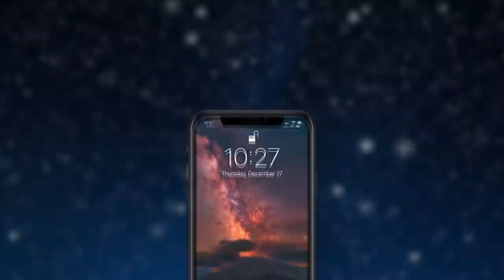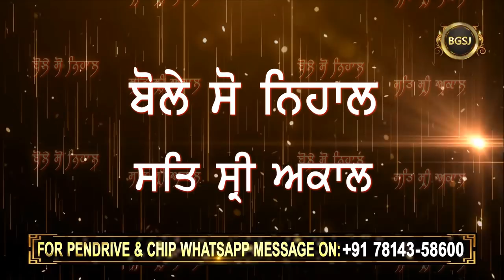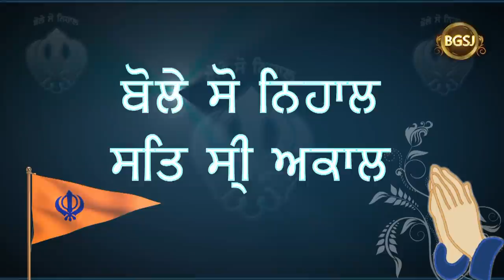Jaroor Suno!I kk Kamaal Da Prasang | Bhai Ladha Ram Ji | Bhai Gursharan Singh Ji Ludhiana Wale | HD